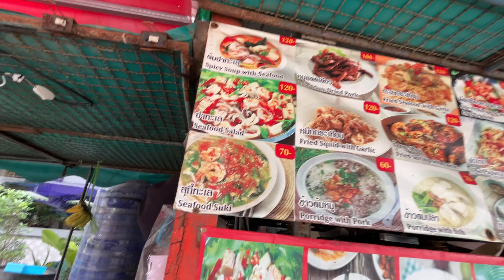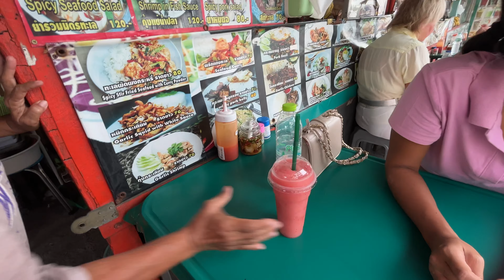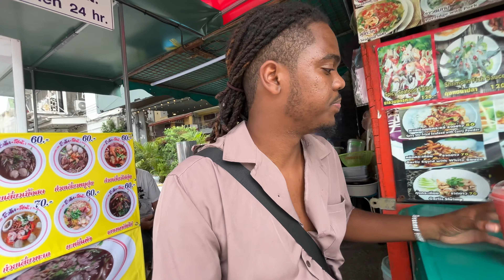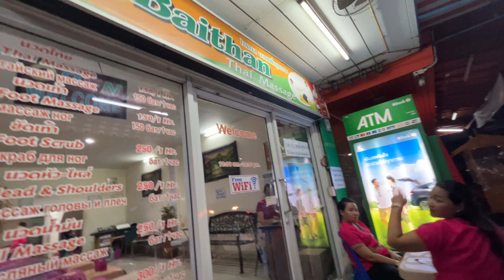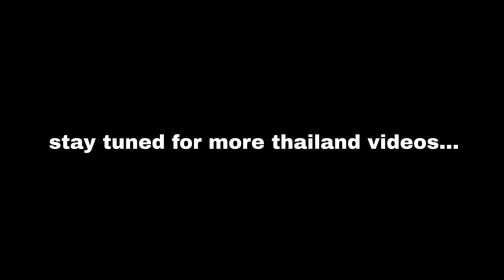What Can $30 Get In Thailand? 🇹🇭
What Can $30 Get In Thailand? 🇹🇭 in this thailand vlog i will be showing you all what you can get for $30 in thailand which is 1000 thai baht. me and my thai girlfriend will show you a full day of activities for less than $30 here in pattaya thailand.

MY EQUIPMENT :
Vlog Camera
Vlogging Mic
SD Card
Blue Yeti Mic
RGB Lights

Sub Count: